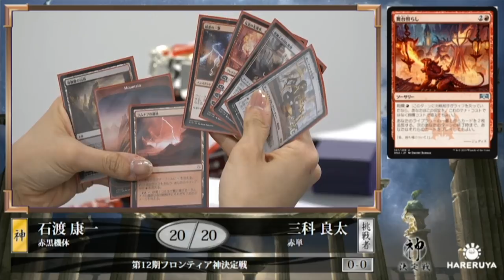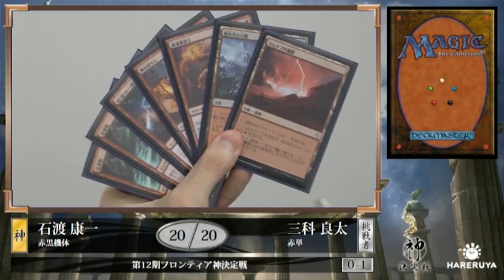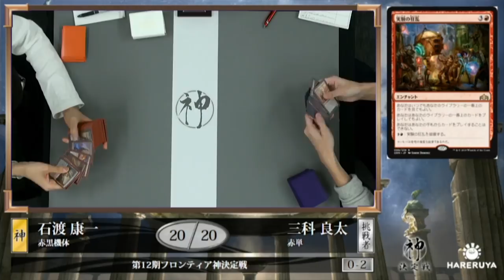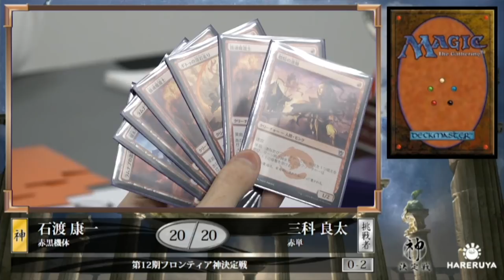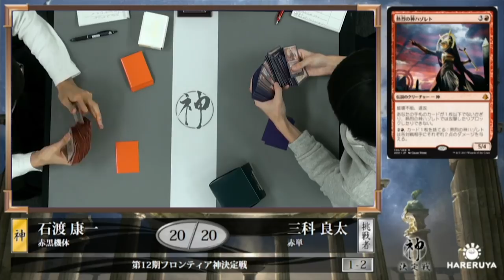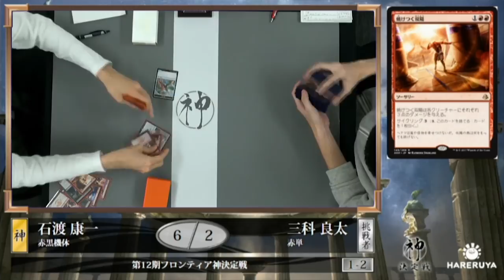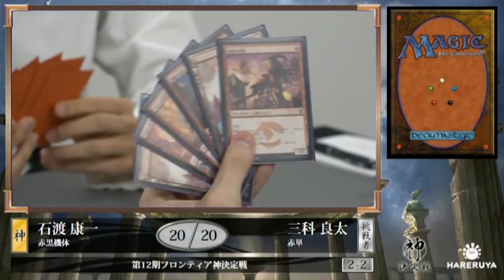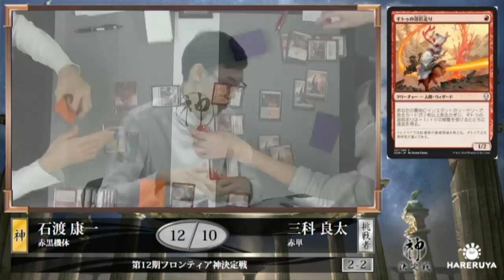【MTG】第12期フロンティア神決定戦 【晴れる屋】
フロンティア神・石渡 康一 vs. 挑戦者・三科 良太

実況：伊藤 航
解説：津村 健志